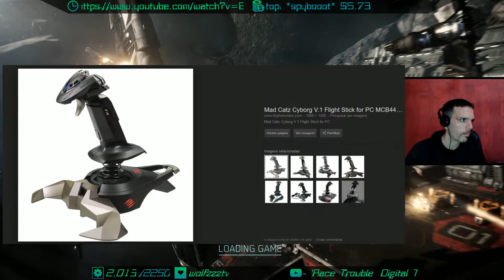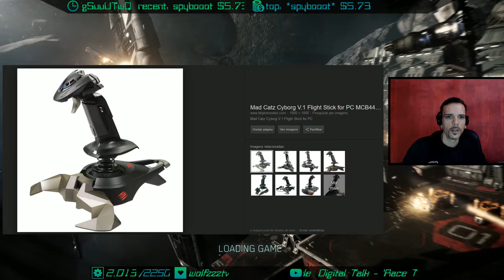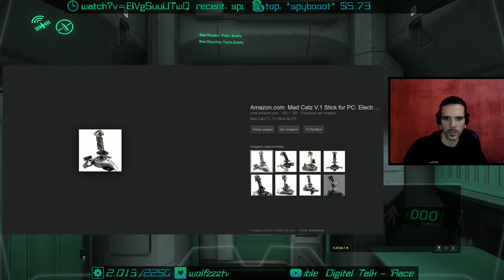Alpha 2.5 Gameplay - Grim Hex Pirate Station (7) [Star Citizen] [HD]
Arriving at Grim Hex Pirate Station and going full Star Criminal

Star Citizen is an upcoming space sim video game for Microsoft Windows and Linux. Star Citizen is planned to consist of four main components: first-person space combat, mining, exploration, and trading with first-person shooter elements in a massively multiplayer persistent universe and customizable private servers, and a branching single-player and drop-in co-operative multiplayer campaign titled Squadron 42. The game is built on a modified CryEngine and will support all major VR headsets.

Both Star Citizen and Squadron 42 are set in a 30th-century Milky Way centered on the fictional United Empire of Earth (UEE), an analogue of the late Roman Empire. A central theme of the game is citizenship – or lack thereof – in the UEE, which must be earned through player actions such as completing a period of military service. It is anticipated that citizens will enjoy certain in-game benefits, like paying a reduced tax rate, but the exact details are yet to be determined.

A strong focus will be placed on player interaction, with player behavior influencing and being influenced by a dynamic economy system.

Star Citizen and Squadron 42 are produced by Chris Roberts' company Cloud Imperium Games, Illfonic and its European counterpart Foundry 42 and marketed under the Cloud Imperium Games subsidiary Roberts Space Industries.

As of August 2016 it has raised more than $120 million. (more info @

◈ become a Star Citizen (or a Star Criminal) and get 5000 free credits